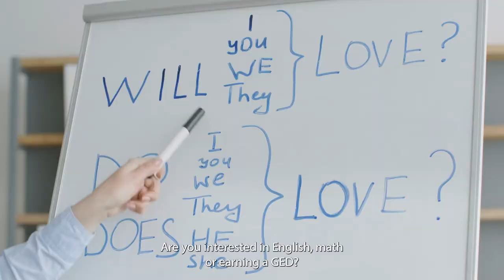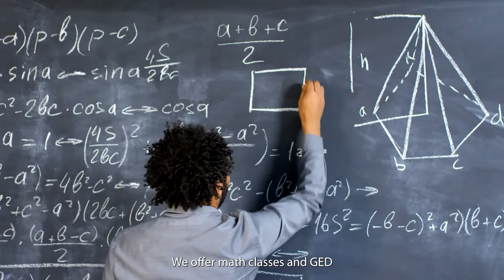Explore English Language, Career and Academic Prep (ELCAP)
The ELCAP Department at Highline College offers courses in English language skills in reading, writing, listening, speaking, study skills, math, and technology. ELCAP prepares students to be college and career ready and enter a Degree Pathway.